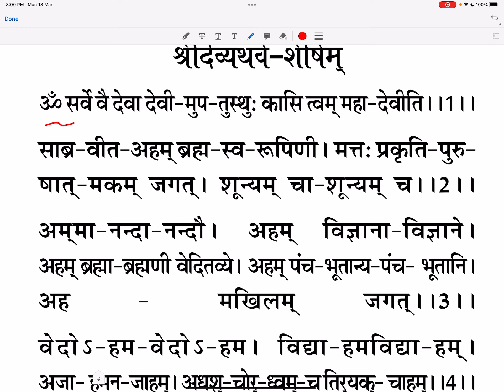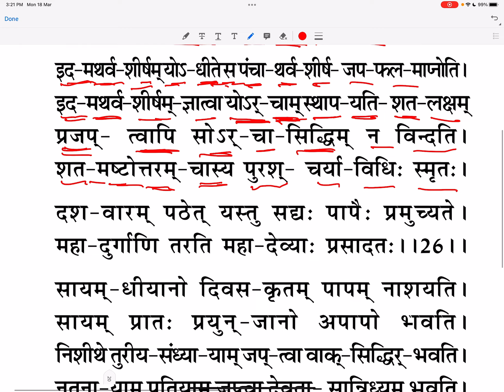DURGA SAPTASHATI PADNA SEEKHO PART 7 दुर्गा सप्तशती को पड़ने का तरीका , ऐसे पढ़े । Part 7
दुर्गा सप्तशती का पाठ होता है फलदायी.
नवरात्रि में भक्त करते हैं दर्गा सप्तशती का पाठ.
दुर्गा सप्तशती में हैं 700 श्लोक.
Who wrote Durga Saptashati: नवरात्रि क दौरान भक्त अलग-अलग तरह से मां दुर्गा की पूजा करते हैं. मां दुर्गा की विशेष कृपा पाने के लिए लोग नवरात्रि में अलग-अलग तरह से पाठ करते हैं. नवरात्रि में पाठ करने के लिए दुर्गा सप्तशती को बेहद प्रभावशाली माना गया है. मान्यता यह भी है कि नवरात्रि में दुर्गा सप्तशती का पाठ (Durga Saptashati Path) बेहद शुभ फलदायक होता है. दुर्गा सप्तशती में कुल 13 अध्याय हैं. नवरात्रि के दौरान इसका पाठ करने से धन, यश, अन्न, मान-सम्मा की प्राप्ति होती है. क्या आपको पता है कि दुर्गा सप्तशती को किसने लिखा. आइए जानते हैं दुर्गा सप्तशती के बारे में  जिसके पाठ से भक्तों के बिगड़े काम बन जाते हैं.

दुर्गा सप्तशती मार्कंडेय पुराण का एक अहम भाग है. इसमें 700 श्लोक है, जिस कारण इसका नाम दुर्गा सप्तशती दिया गया है. पौराणिक मान्यता के अनुसार, ब्रह्मा जी और ऋषि मार्कंडेय के बीच मां दुर्गा पर हुई देवी की महिमा का अंश है. मार्कंडेय पुराण के देवीमाहात्म्य के 700  श्लोकों  को निकालकर दुर्गा सप्तशती की रचना की गई. कुछ लोग दुर्गा सप्तशती के लेखक वेदव्याज जी को मानते हैं. दुर्गा सप्तशती में 3 चरित्र हैं. जिसमें महाकाली, महालक्ष्मी और महासरस्वती से चरित्र हैं. साथ ही इसमें मां दुर्गा की महिमा के बारे में बताया गया है.

1. पहला अध्याय- मधु कैटभ वध
2. दूसरा अध्याय- महिषासुर सेना का वध
3. तीसरा अध्याय- महिषासुर का वध
4. चौथा अध्याय- इंद्र देवता द्वारा देवी की स्तुति
5. पांचवां अध्याय- अंबिका के रुप की प्रशंसा
6. छठा अध्याय- धूम्रलोचन वध
7. सातवां अध्याय- चंड और मुंड का वध
8. आठवां अध्याय- रक्तबीज वध
9. नवां अध्याय- निशुम्भ वध
10.दसवां अध्याय- शुम्भ वध
11. ग्यारहवां अध्याय- देवताओं द्वारा देवी की स्तुति
12. बारहवां अध्याय- देवी चरित्रों के पाठ का माहात्म्य
13.तेरहवां अध्याय- सुरथ और वैश्य को देवी का वरदान

Ashtami 2022 Kanya Pujan: कन्या पूजन के लिए बेहद जरूरी हैं ये नियम, जानें किस उम्र की कन्याओं की होती है पूजा

दुर्गा सप्तशती पाठ नियम | Durga Saptashati Path Niyam
दुर्गा सप्तशती के पाठ को शुरू करने से पहले और बाद में नर्वाण मंत्र 'ओं ऐं ह्रीं क्लीं चामुण्डायै विच्चे' का पाठ जरूर करें.
दुर्गा सप्तशती का पाठ करते समय तन और मन दोनों ही पवित्र होने चाहिए. ऐसे में पाठ करने  से पूर्व स्नान करके साफ वस्त्र धारण करें
दुर्गा सप्तशती पाठ के पाठ से पूर्व शापोद्धार करना सबसे जरूरी होता है. दरअसल दुर्गा सप्तशती के हर वशिष्ठ, ब्रह्मा जी और विश्वामित्र द्वारा मंत्र शापित हैं. इसलिए शापोद्धार करना जरूरी होता है.
दुर्गा सप्तशती का पाठ करते समय हर एक शब्द का सही और स्पष्ट उच्चारण करें. मधुर आवाज में पाठ करना अच्छा माना गया है. एक स्वर और लय से पाठ करें.
बहुत तेज आवाज में दुर्गा सप्तशती के मंत्रों का पाठ ना करें.
अगर संस्कृत पढ़ने में कठिनाई होती है तो हिंदी में पाठ कर सकते हैं.
दुर्गा सप्तशती के पाठ से पहले नवार्ण मंत्र के अलावा कीलक, कवच और अर्गला स्तोत्र का पाठ करना भी जरूरी होता है

दुर्गा सप्तशती पाठ का सही समय क्या है | Best Time for Durga Saptashati Path

दुर्गा सप्तशती पाठ करने के लिए सबसे अच्छा ब्रह्म मुहूर्त होता है. राहुकाल में पाठ करना अशुभ माना गया है. ऐसे में दुर्गा सप्तशती के पाठ के लिए राहु काल का त्याग करना चाहिए. धार्मिक मान्यताओं के अनुसार, नवरात्रि दुर्गा सप्तशती के पाठ और सिद्धियों के लिए बहुत ही अच्छा समय माना जाता है.